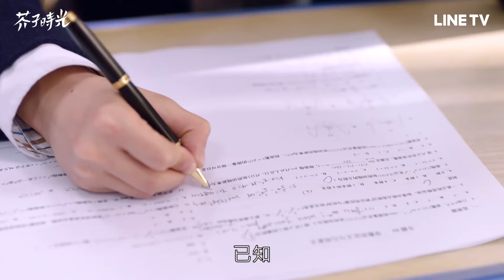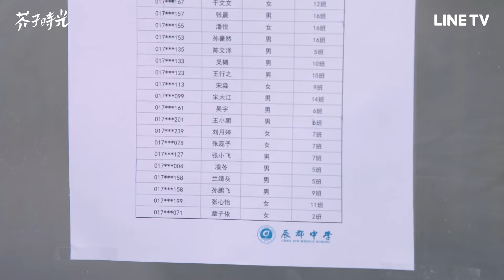【芥子時光】預告：當熱血學渣遇上全能學霸，菜鳥的晉級之路就此開啟！ | LINE TV 共享追劇生活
劇情簡介
該劇講述了奇葩叔侄與鄰家萌妹青春校園“相愛相殺”的故事。